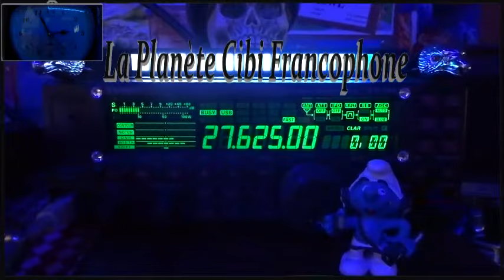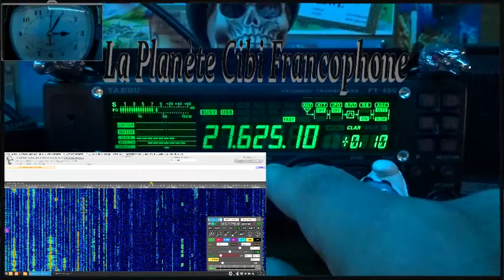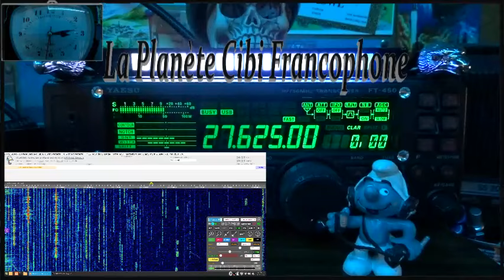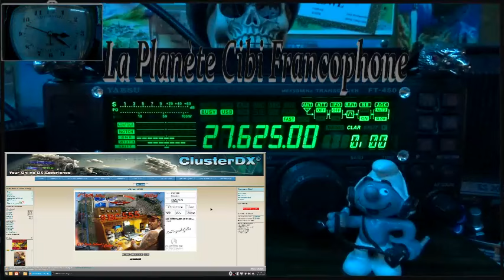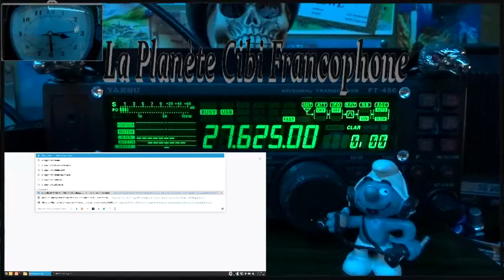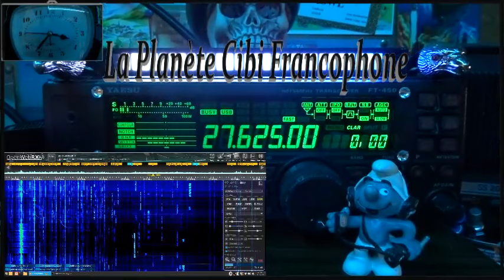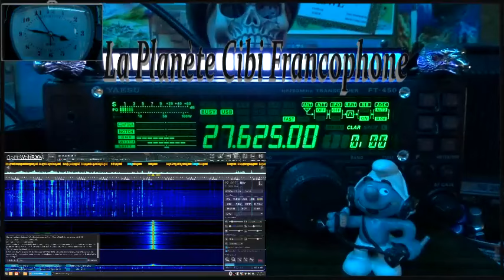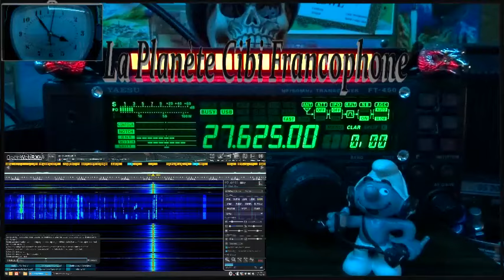🇫🇷 CB QSO journalier des Tanants du 27.625 avec la propag (29/10/2024)